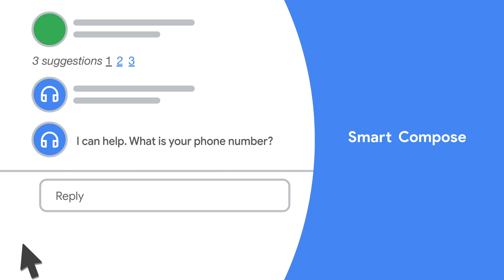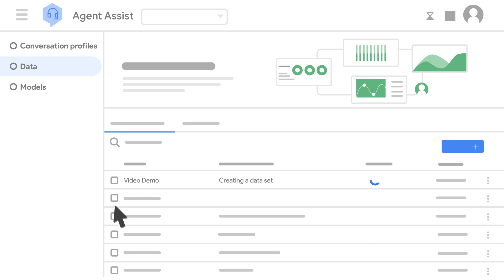Introducing Cloud Contact Center AI's Agent Assist for Chat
Deliver AI-powered conversations with human agents using Agent Assist, part of Google Cloud’s Contact Center AI.